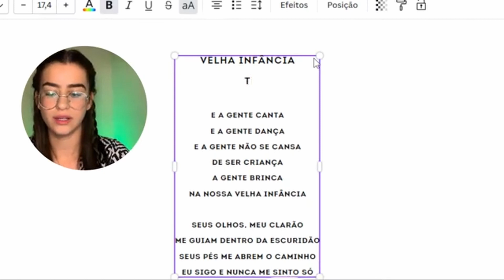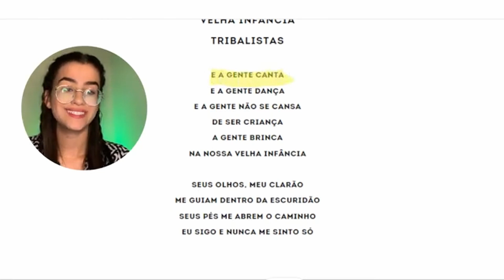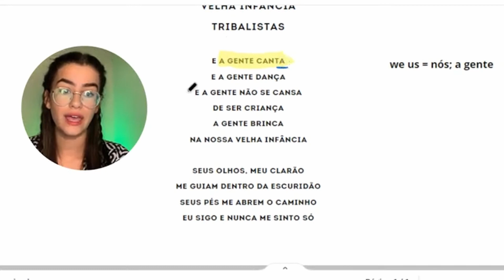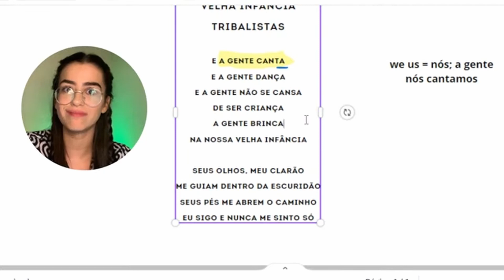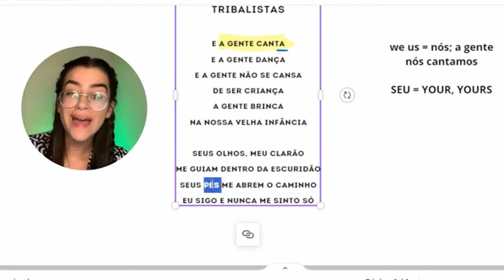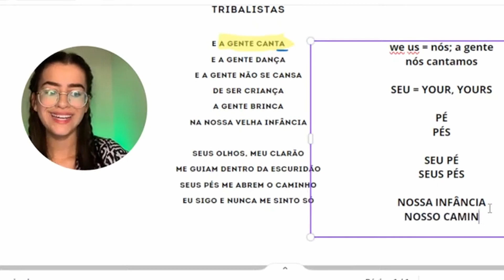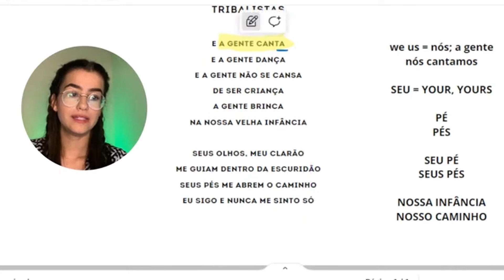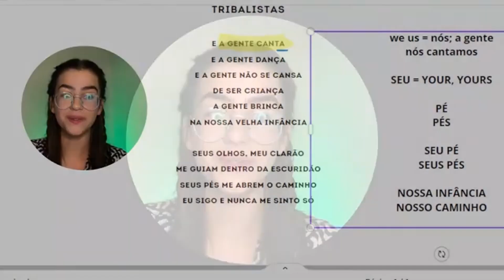A smart way to dominate Portuguese grammar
Hello!

I am Laura and I help people to be fluent in Portuguese from zero with brazilian songs

This video was taken from a full Portuguese class where I teach everything you need to study Portuguese grammar